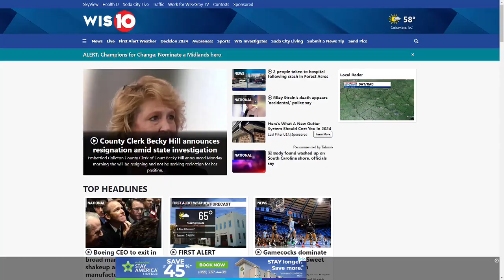What to know about the 2024 total solar eclipse